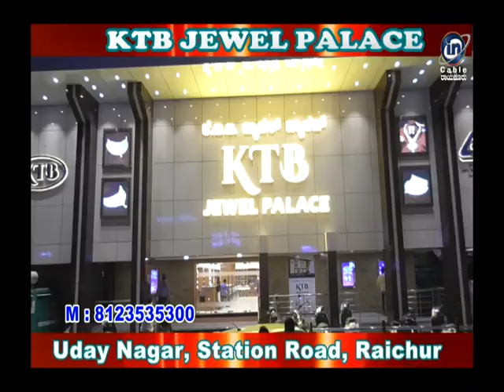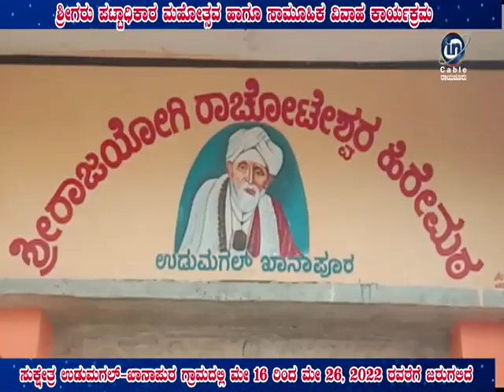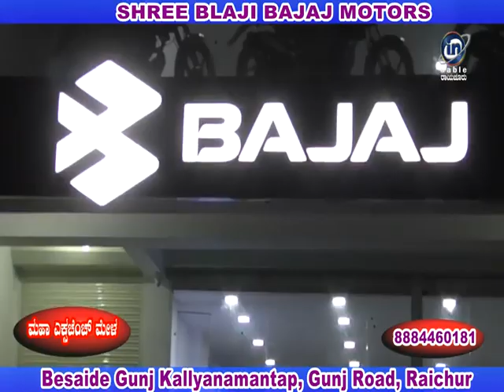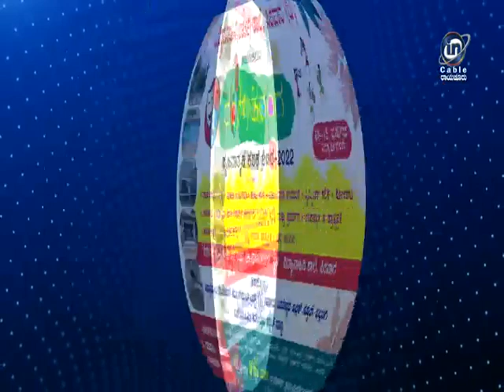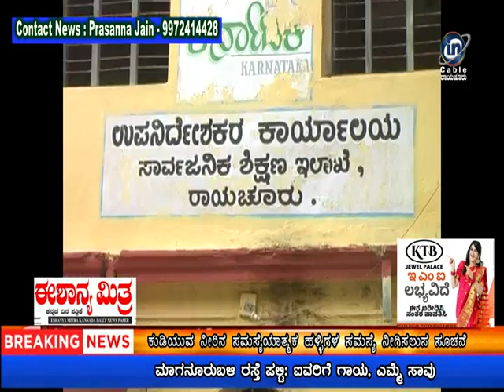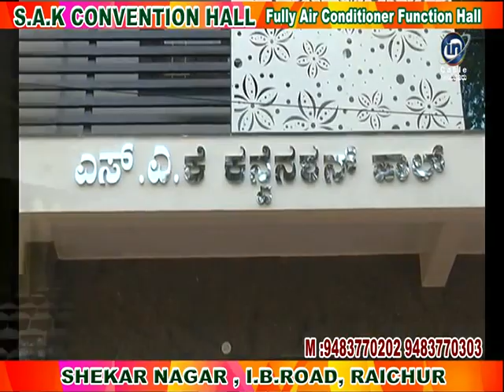In Cable News Raichur 12/5/2022